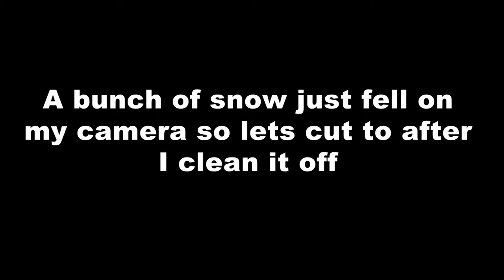Teaching Kids Football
This weekend we put on our annual football clinic where kids from the community came out and ran through some drills with us. Oh yeah and our basketball team beat UNI!

Music
Winter Wonderland/Don't Worry be happy Pentatonix

Alessia Cara X G-Eazy - Wild Things (Young Bombs Remix)